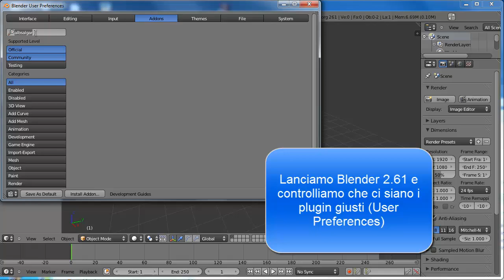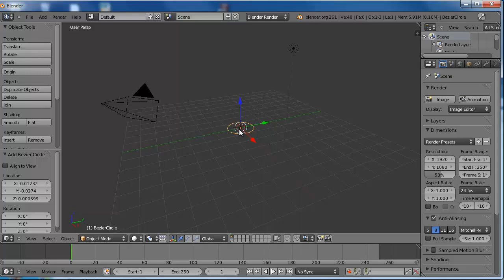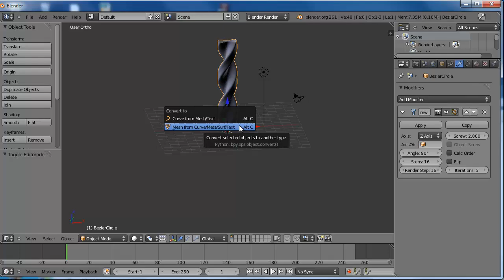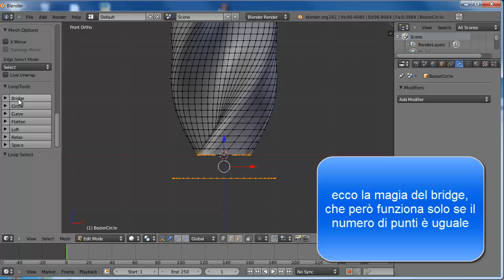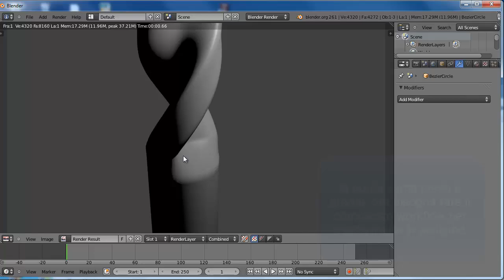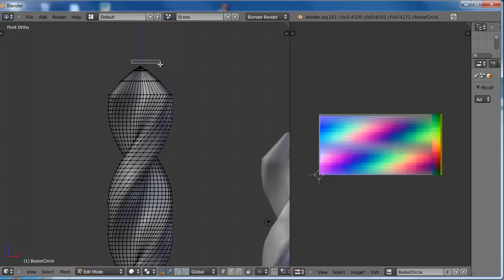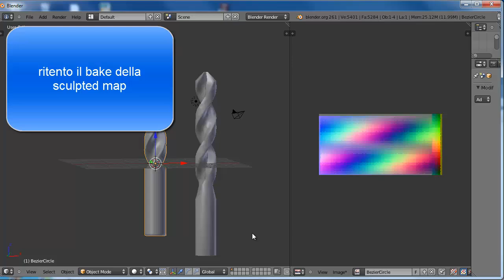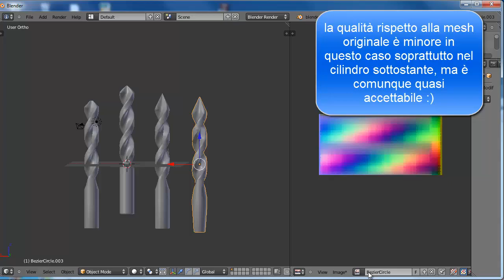Lezioni Blender Torino University (SecondLife): punta trapano sculpted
Uso di
* curve
* modificatore screw (avvita)
* tool bridge loop
* plugin albsalgar per fare sculpted per secondlife
NB: funziona solo con Blender 2.61 e con il .zip che scaricate dai link qui sotto:

Link per scaricare blender 2.61:
(scaricate preferenzialmente la versione portabile .zip).
Link per scaricare Albsalgar
Per chi ha mac attenzione che vi fa l'unzip, conviene che rizippiate la cartella scaricata (tasto destro comprimi) prima di farlo pascolare al vostro blender)